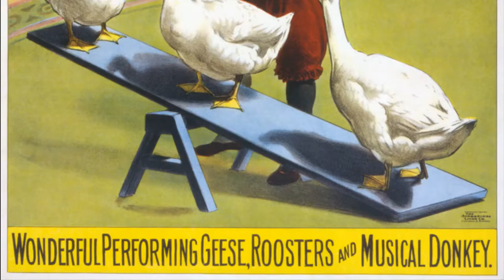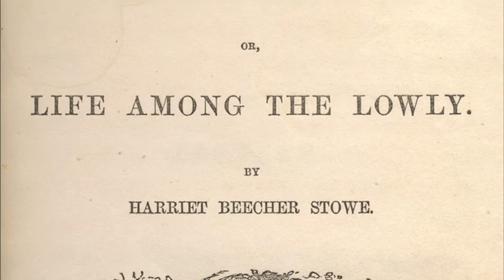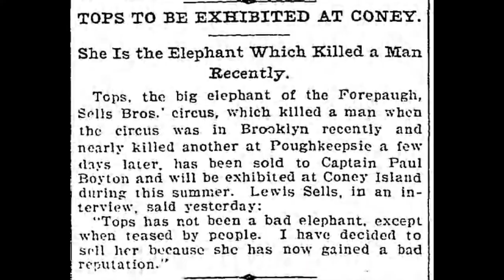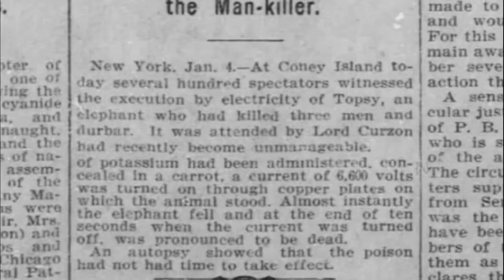Why Was Topsy The Elephant Publicly Executed?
Today we're taking a quick look at the sad story of Topsy the elephant, who was publicly executed as a publicity stunt in 1903. And, contrary to popular belief, Thomas Edison had pretty much nothing to do with it.

GIFS from Giphy
News clippings from Newspapers.com